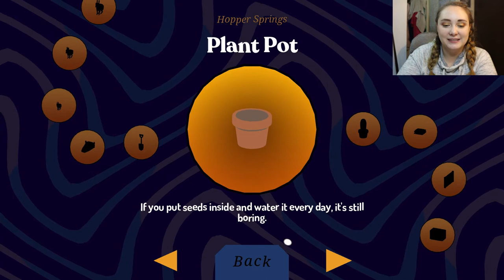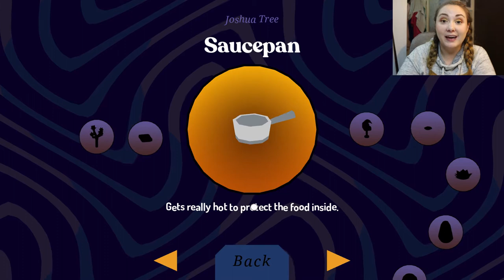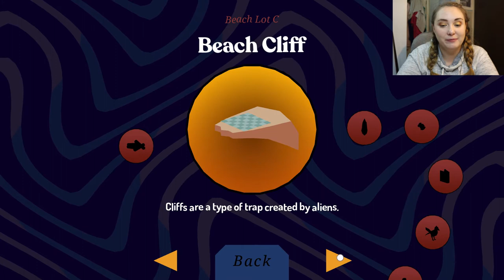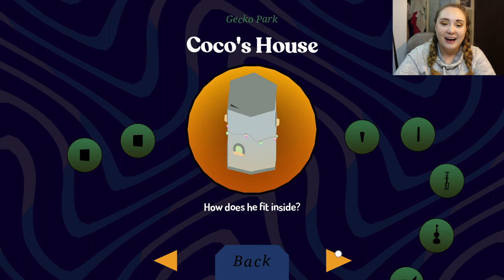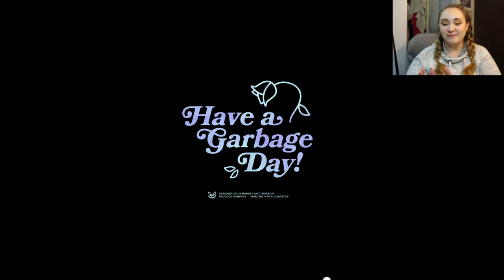Playing Donut County: I'm Just Being Helpful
Listen, I'm just helping with all the problems in the county.

Equipment:
Camera: Canon EOS M50
Mic: Rode Wireless Go
Tripod: Manfrotto MTPIXI-B PIXI Mini Tripod
Editing Software: Filmora